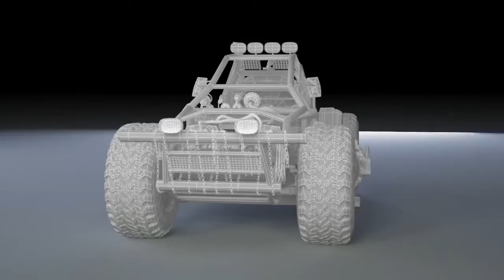3D MODELING SHOWREEL